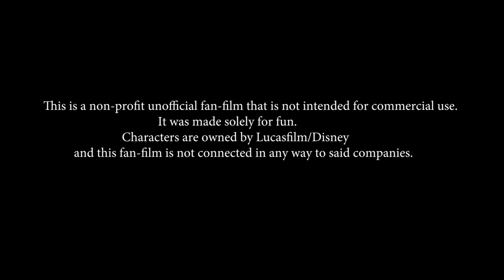Koon - a Star Wars Fan Film (Offizieller Trailer)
Endlich ist es soweit, der Trailer geht Online und somit ist es bald soweit... DER FILM KOMMT. Demnächst